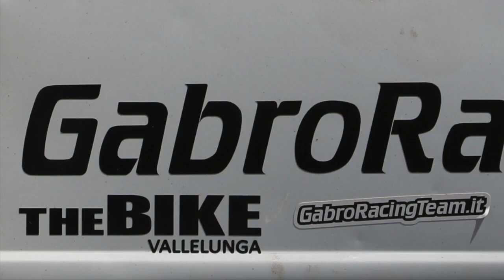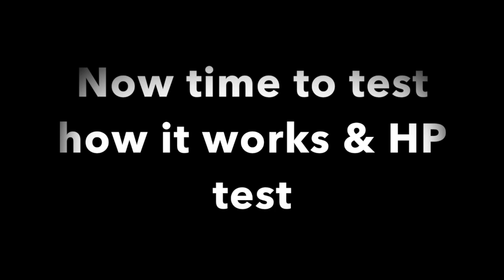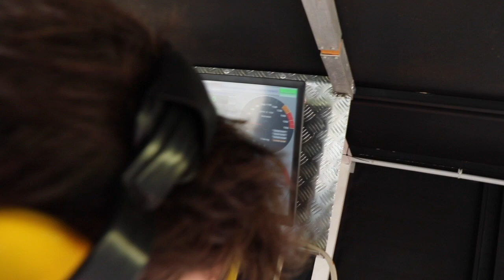Gabro Racing Team, MV Agusta F800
MV Agusta  F800 Auto Blipper Activation & check,
With Gabriele (Gabro) Malara.
Vallelunga Italy.
10 July 2018

Thanks to TR20 for the footage

Thanks to Non Copyright Music for the tunes

Category
Music
License